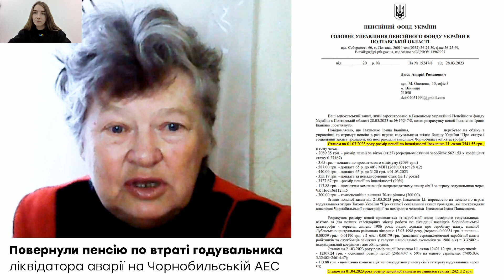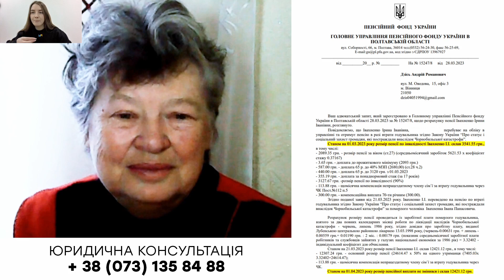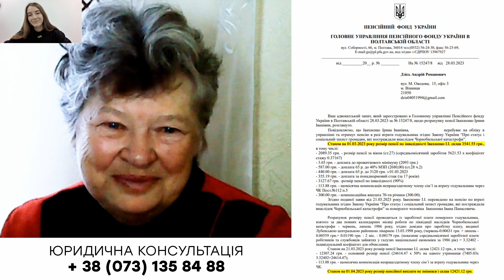ПФУ не виплачував жінці законну пенсію по втраті годувальника-чорнобильця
👍 Жінка перейшла зі своєї пенсії по інвалідності на пенсію по втраті годувальника-чорнобильця 🔥

🔺Попередня пенсія:  3 540 гривень

✅ Пенсія після перерахунку: 12 421 гривень

🏨 Професія: чоловік - ліквідатор аварії на ЧАЕС

📍Регіон: Лубни, Полтавська область

⚖️ Строк: перерахунок пенсії протягом 4 місяців

Звертайтеся до нашої компанії "Мережа права" за юридичною консультацією з приводу збільшення цивільної пенсії

00:00 Було/стало
00:38 Інформація про пенсіонерку
01:35 Яка виникла проблема із пенсією?
04:07 Як змінилась пенсія після перерахунку?
04:25 Як швидко відбувся перерахунок?
06:24 Побажання

КОНТАКТИ:
🔹 Юридична компанія "Мережа права"
🔸 Адвокат Андрій Романович Дзісь
🔹 Працюємо по всій території України